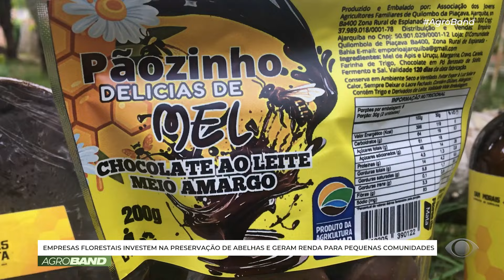AGRICULTURA FAMILIAR LIDERADA POR MULHERES E MUITO MAIS | PROGRAMA AGRO BAND | 30/06/24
Empresas florestais estão investindo na preservação da abelha gerando renda para pequenas comunidades. Você vai ver também projetos da agricultura familiar liderados por mulheres que estão recuperando tradições agrícolas no vale do Jiquiriça. E ainda, uma visita na Agroformosa.